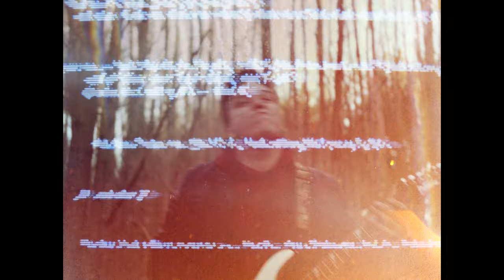The World I Knew - Lifeline(Official Video)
The World I Knew - Lifeline
Now streaming on all major platforms.

Facebook.com/theworldiknewofficial
Instagram.com/theworldiknewofficial

Lyrics:
I was conned, ruined, and left for dead
In contempt and self-loathing from the lies I was fed
Bound, drowned, nowhere to be found
Put in a prison, not making a sound

You took it all from me
All that I wanna be
Until I couldn't see myself anymore
I couldn't have a dream
Or nothing else it seemed
You had no self-esteem
A crime I answered for

A crime of senseless war
What were you fighting for?
So full of jealousy
You couldn't see me free
Hate in its purest form

Don't even begin.
I won't let you win.
While I'm still breathing.

You were afraid, a fake, one lie too big.
Your words they buried me, another grave to dig.
I wasn't feeling well, I wasn't feeling fine.
You were supposed to be my fucking Lifeline
You had no life or dreams
Inside you felt nothing
Devoid of all meaning

But I can guarantee
You're gonna search for me
In everyone you see
You'll never understand
Blinded by your own hand

You'll always be empty

I wanna see you bleed
Just like you did to me
Free from the misery
That you gave to me

I've faced all my flaws
Throughout all this pain
Your right and my wrong
Are one and the same
I'm healing myself
Trusting myself
And nobody else
Yeah your words can't stop me
I know just who I'm gonna be
I've let go of hostility
Now all that's left to say is

I am, I am, I am still breathing
I won't, I won't, I won't
Let you win

Artwork: Frankie Mish - Eventide Design Co.
Video: Jason Caudill
Produced by: Carson Slovak & Grant McFarland